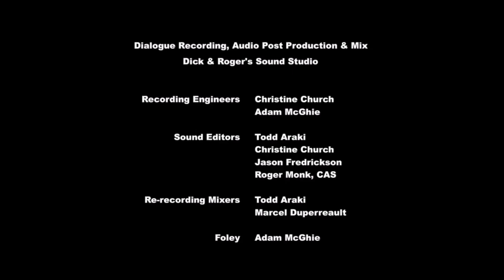My Little Pony en español 🦄 Cuestion De Viento | La Magia de la Amistad | Corto 194